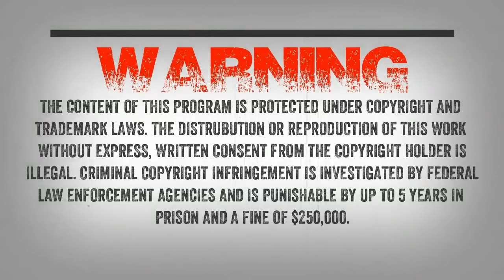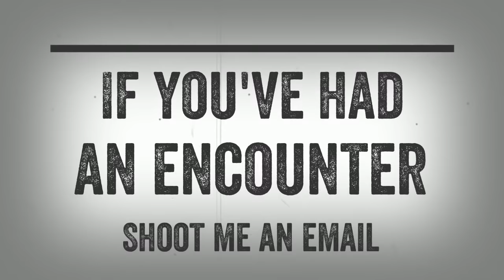SC EP:624 The Abomination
I will be welcoming Cliff to the show. Cliff is from Louisiana and has hunted his whole life. Cliff had an encounter with a wolf like creature he stumbled on while hunting. He said “I don’t know…I just don’t know but this thing terrified me, when it stood up it was 13-15 feet away from me and it was big. It turned and looked at me and it felt evil, I raised my gun and it took off. I have never seen anything like it before and I have never seen anything run as fast as this thing did.

FABRIK, who you'll recognize from their song "Black Lake" played on our outro, is working on their second album. Let's show them some support!

Dave (bassist for FABRIK) writes, "Our second album, Impermanence, is ready for release. We’re so proud of it that we think it deserves to be on vinyl.

International Bigfoot Conference 2020

Three Rivers Convention Center, 7016 West Grandridge Blvd, Kennewick, WA 99336

Admission tickets are good for all three days of fun and films with access to all speakers and vendor tables. Come on out and get in on the weekend of friends, filmmakers and serious researchers from all over. For those who will only be popping in for one day, a $25 ‘One Day Pass’ will be available at the door.